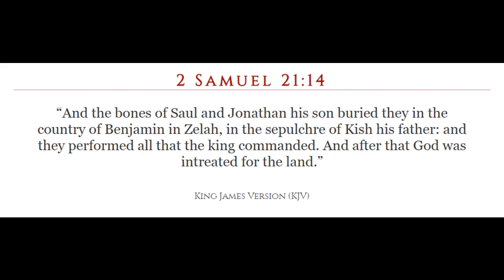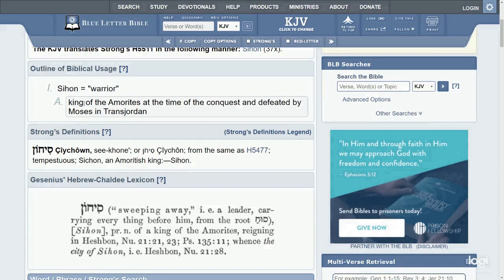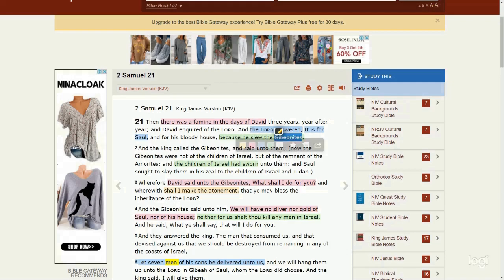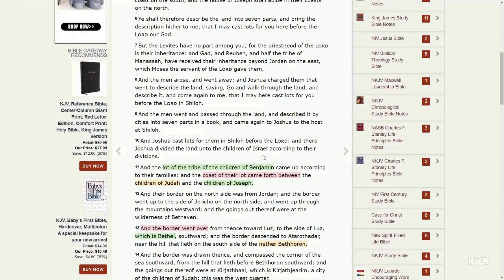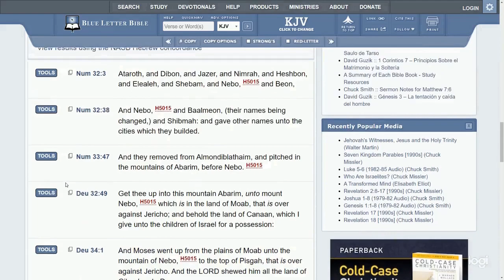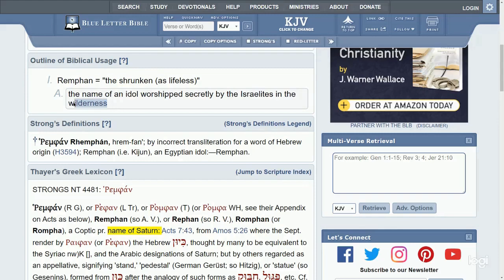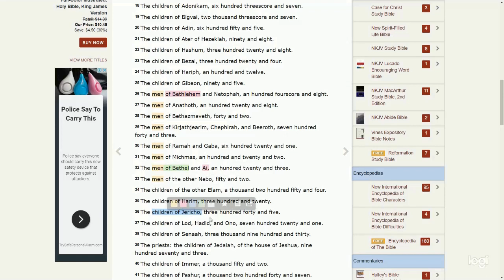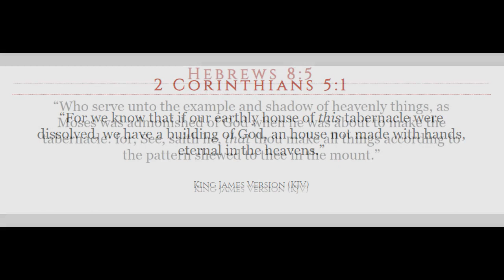Giants Part 8: The tabernacles of Gibeon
Its becoming more apparent that Solomon's role in the modern day estate of the sons of man still reverberates. He was given many gifts, wisdom, secrets by Jehovah, but capitulated to become a sodomite in the land. This possibly manifests today in the occultic Kabbalah. On route to 1 Kings 3 as I try to understand more about what occurred between Solomon and the Lord, Ive been diverted to take a closer look at Gibeon. A video that the Holy Spirit has presented this humble servant many gifts, shows no signs of stopping. Giants Part 8: The tabernacles of Gibeon, may the Lord Jesus Christ bless this video..